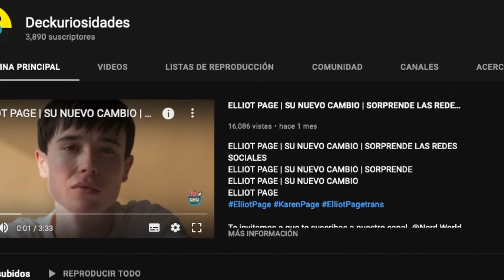FOBIA A LA COMIDA | CASO REAL | SOBREVIVIO CON PAN Y YOGURT